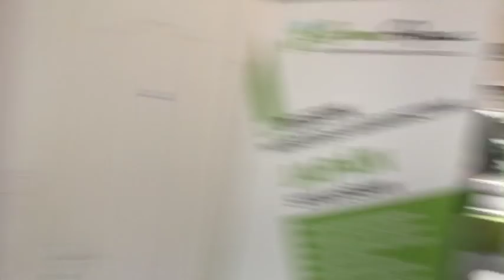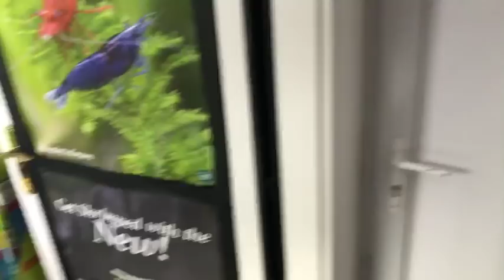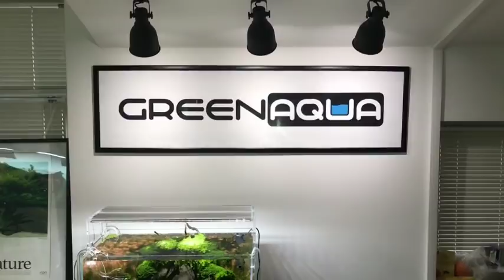The BEST Aquascaping Shop I’ve ever visited - Find out why!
Great aquascaping aquarium shop in Hungary. Green Aqua is a specialist in Nature Aquariums and has some of the best displays I’ve ever seen!

Keep on scaping!
George